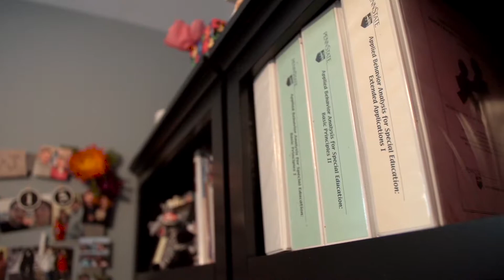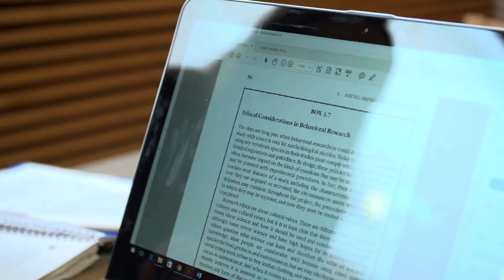Special Education Master's Degree Online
You can earn your Master of Education in Special Education online through Penn State World Campus. This program gives you the opportunity to choose an emphasis in Academic and Behavioral Supports, Applied Behavior Analysis, or Autism.

Look inside our special education master's degree program through the eyes of current students. See what other students are saying about their experiences in the program and why they chose Penn State.

Earn your Penn State degree, anywhere, anytime, online!